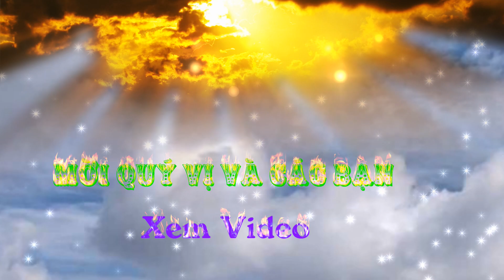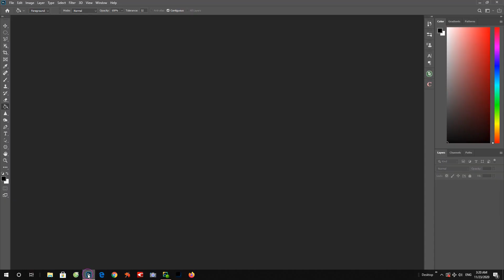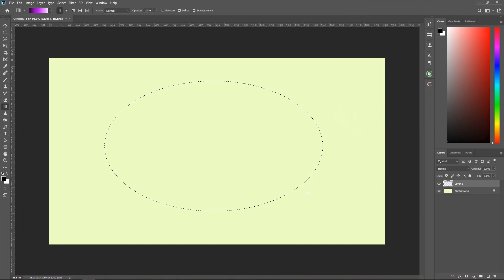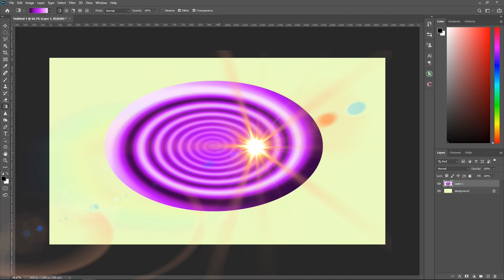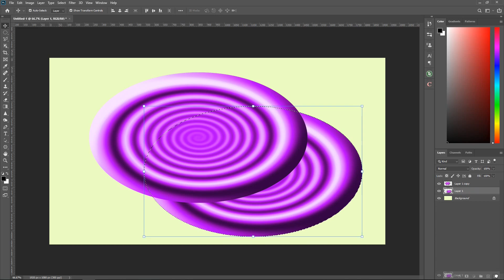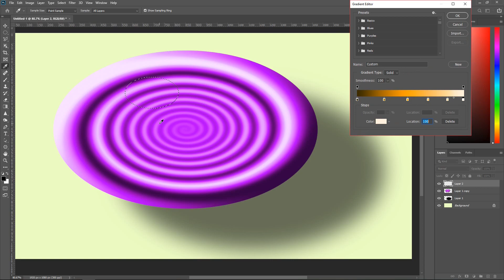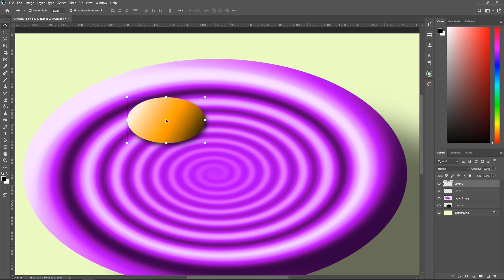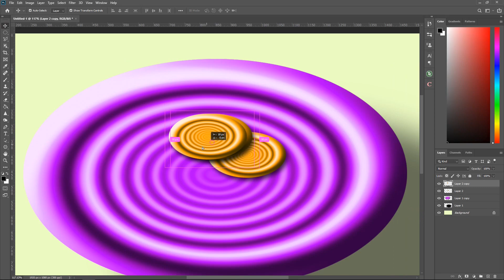Vẽ dĩa bánh đẹp bằng Photoshop@VyYoga_DALAT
Vẽ dĩa bánh đẹp bằng Photoshop
vẽ dĩa bánh 3D dùng lệnh twirl và làm bóng nổi trong photoshop
Giúp quý vị và các bạn thiết kế nổi bằng cách làm bóng trong Photoshop
- Thịnh 68tran chia sẻ hết lòng những gì mình biết, gửi đến các bạn mong các bạn ủng hộ .
Sử dụng Photoshop và Corel :
* Sử dụng Photoshop
* Hướng dẫn hậu kỳ ảnh.
* hướng dẫn vẽ hình 3D.
* Hướng dẫn thiết kế giấy dán tường 3D.
* Trình bày cách sử dụng phần mềm cho người mới
* Mời quý vị và các bạn xem ở các đường link sau:
* Xin chân thành cảm ơn tất cả mọi người thân thương.
Bản quyền của tất cả video trên kênh này thuộc về@VyYoga_DALAT